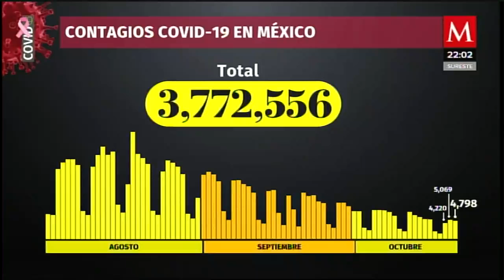Día 602 de la pandemia en México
AzucenaxMilenio | En el día 602 de la pandemia en México se agregaron al reporte 322 defunciones y 4 mil 798 contagios de COVID19